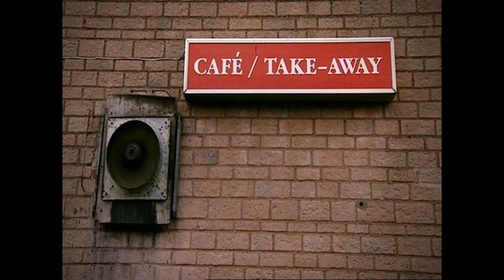Gwyneth Glyn - Bydd Hael